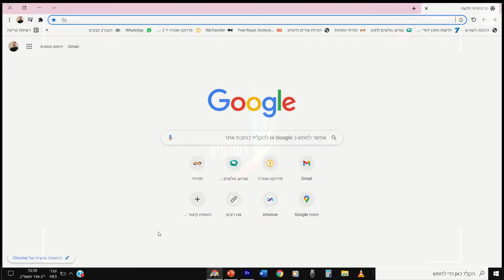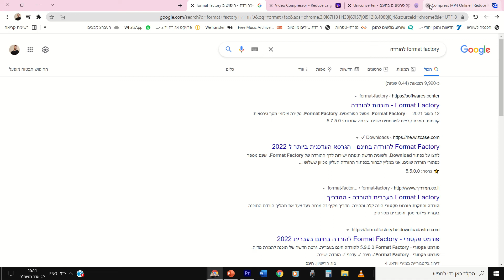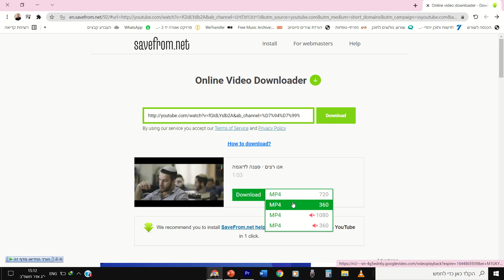איך מכווצים סרטון כדי שייכנס לוואצאפ? | קורס עריכה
אתרי כיווץ סרטונים